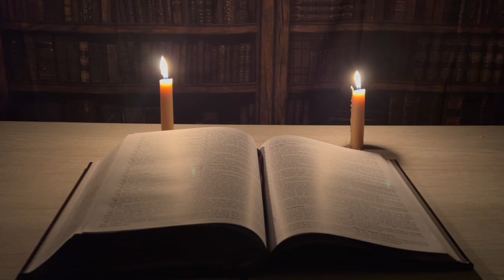5. Apostelgeschichte (Das Neue Testament: erzählt mit beruhigender Musik und Video)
Die Apostelgeschichte des Lukas, auch bekannt als die Apostelgeschichte, ist eine historische Erzählung von der Anfangszeit der Kirche, die die Verbreitung des Christentums und die Gründung von christlichen Gemeinden im gesamten Römischen Reich beschreibt. Es enthält auch Berichte über das Leben und die Lehren von Schlüsselfiguren wie Petrus, Paulus und Stephanus.